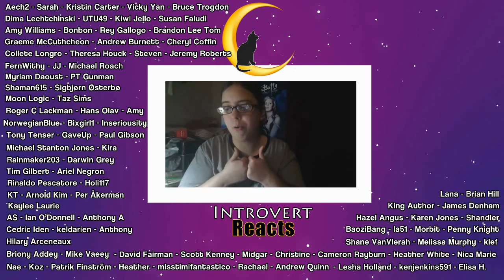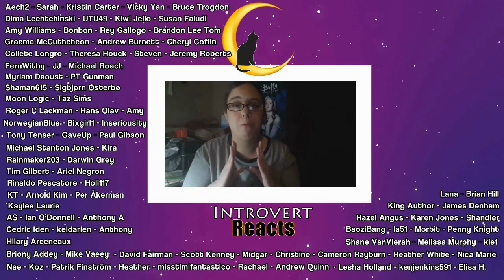Buffy the Vampire Slayer - 4x16 "Who Are You?" Reaction (Part 2)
Both of these episodes were SO good!